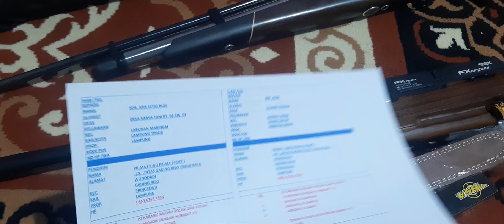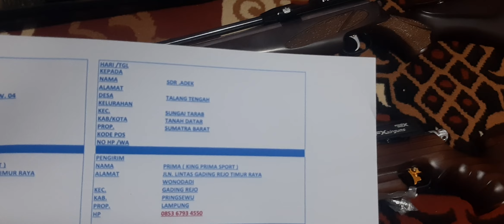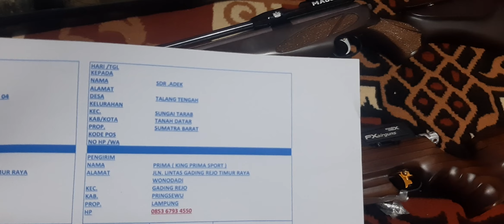update Pesanan per 16 oktober 2022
Info pengiriman per 15 oktob 2022